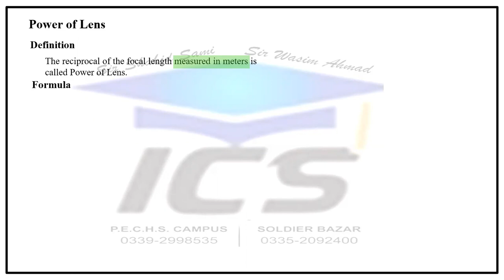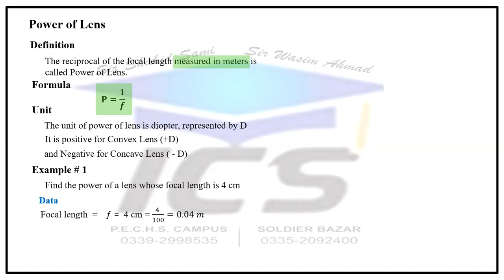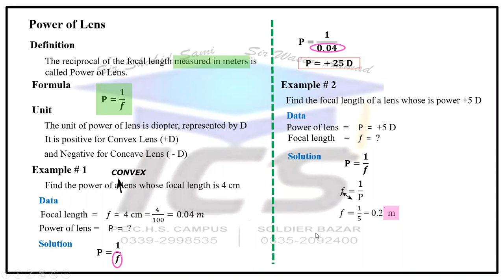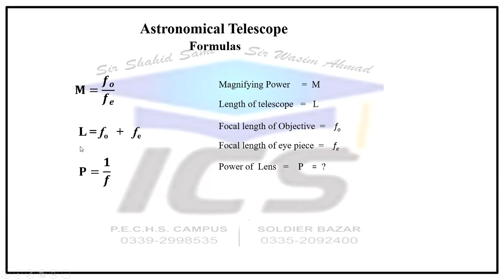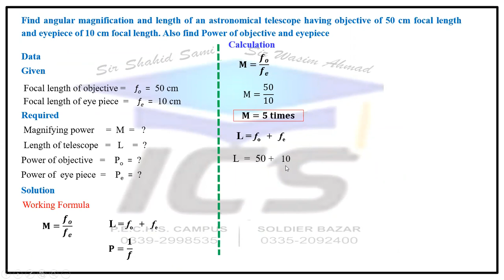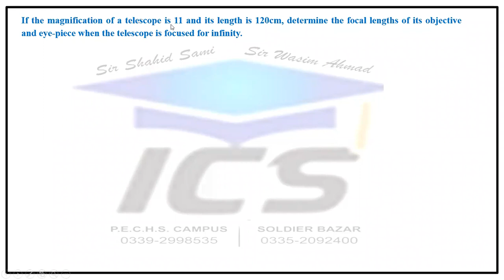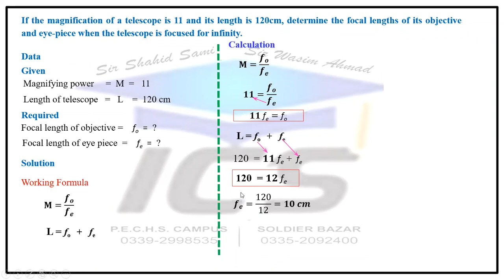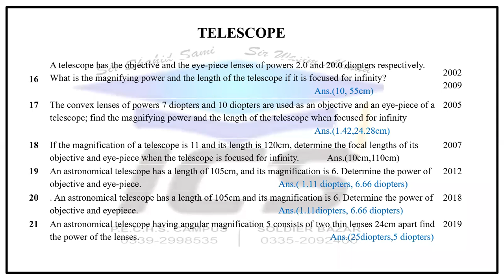NUMERICAL ASTRONOMICAL TELESCOPE XI PHYSICS GIRLS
LECTURE #  CHAPTER # 10